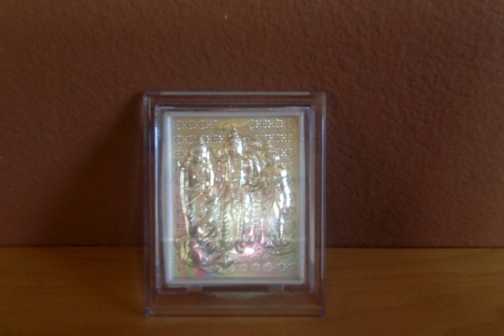Ramayana Retold by C.Rajagopalachari - 39. A Second Father Dies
Ramayanam - Chapter 39. A Second Father Dies